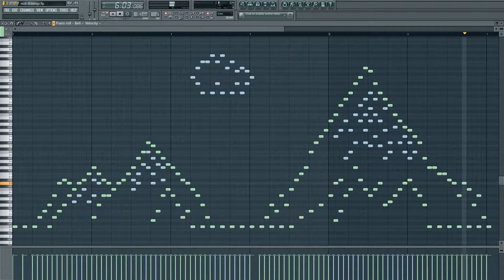[Midi Drawing] Mountain